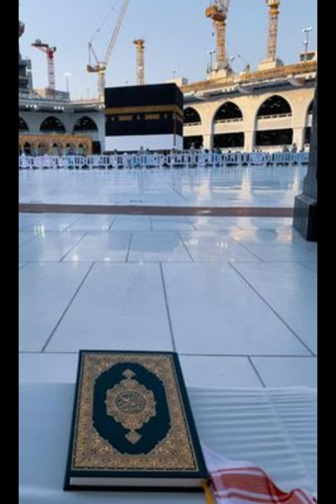Masjid Al Aqsa 🤲♥️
सदस्यता लें

घरखेल और प्रश्नोत्तरीइतिहास और समाजविज्ञान एवं प्रौद्योगिकीजीवनीपशु और प्रकृतिभूगोल और यात्राकला एवं संस्कृतिधनवीडियो

घरदर्शन और धर्मधार्मिक स्थल

इतिहास और समाज

अल-अक्सा मस्जिद

मस्जिद, यरूशलेम

कार्रवाई

द्वारा लिखित

एडम ज़िदान

द्वारा तथ्य-जाँच की गई

एनसाइक्लोपीडिया ब्रिटानिका के संपादक

आखरी अपडेट: 13 अक्टूबर, 2023 • लेख इतिहास

विषयसूची

अल-अक्सा मस्जिद

अल-अक़सा मस्जिद , यरूशलेम में मस्जिद , पैगंबर मुहम्मद की इज़राइल यात्रा के टर्मिनल बिंदु पर पुराने शहर में स्थित है । इस्लामी स्रोतों के अनुसार, कुरान (17:1) इंगित करता है कि मुहम्मद को एक रात चमत्कारिक ढंग से मक्का ( अल-मस्जिद अल-हरम , या "पूजा का पवित्र स्थान") से यरूशलेम में इस स्थान पर ले जाया गया था ( अल-मस्जिद अल- अक्सा , "पूजा का सबसे दूर का स्थान")। उस स्थान पर उन्होंने इब्राहीम , मूसा , यीशु और ईश्वर के अन्य दूतों ( रूसुल ) को अनुष्ठान प्रार्थना ( सलात ) में नेतृत्व किया। उसी रात उन्हें भगवान से मुलाकात के लिए डोम ऑफ द रॉक के स्थान से स्वर्ग ले जाया गया ( मिराज देखें )। अल-अक़सा मस्जिद शब्द का प्रयोग अक्सर उस संपूर्ण प्लाज़ा को दर्शाने के लिए किया जाता है जिस पर मस्जिद और चट्टान का गुंबद खड़ा है, हालाँकि प्लाज़ा को औपचारिक रूप से अल-हरम अल-शरीफ़ ("नोबल सैंक्चुअरी") के रूप में जाना जाता है।
इस विज्ञापन की रिपोर्ट करें
बारे में और सीखोRefinitiv
रॉयटर्स होम

मेरा दृष्टिकोण
अगले
बचाया
तथ्यों की जांच
तथ्य जांच: अल-अक्सा मस्जिद में भीड़ का बदला हुआ वीडियो अप्रैल 2023 का है
रॉयटर्स फैक्ट चेक द्वारा
अक्टूबर 17, 2023 9:19 अपराह्न जीएमटी+5:30 4 दिन पहले अपडेट किया गया

तथ्य जांच लोगो
जेरूसलम की अल-अक्सा मस्जिद में प्रार्थना के लिए एकत्रित होने वाले मुसलमानों के अप्रैल के एक संपादित वीडियो में झूठा दावा किया गया है कि 7 अक्टूबर को फिलिस्तीनी आतंकवादी समूह हमास द्वारा इज़राइल पर हमला करने के बाद विरोध में फिलिस्तीनियों को "यहां मैं अक्सा हूं" का जाप करते हुए दिखाया गया है।

यरूशलेम के पुराने शहर के केंद्र में स्थित, अल-अक्सा मस्जिद को मुसलमानों द्वारा मक्का और मदीना के बाद इस्लाम में तीसरा सबसे पवित्र मंदिर माना जाता है। यह एक पठार पर स्थित है जिसे यहूदी टेम्पल माउंट के नाम से जानते हैं, जिनके लिए यह प्रार्थना का एक पवित्र स्थान है।

परिवर्तित वीडियो में परिसर में भारी भीड़ जमा होती दिख रही है और अरबी में "मैं यहां अक्सा हूं" के नारे लगा रहे हैं।

एक फेसबुक उपयोगकर्ता ने 9 अक्टूबर को क्लिप साझा करते हुए लिखा: “मस्जिद अल अक्सा का अविश्वसनीय दृश्य जहां हजारों फिलिस्तीनी एकत्र हुए हैं। फ़िलिस्तीन के लिए प्रार्थना करें।”

लेकिन ऑडियो ट्रैक संपादित है और मई 2021 के वीडियो से लिया गया है ।

रॉयटर्स ने मूल वीडियो को पूर्वी जेरूसलम के फोटोग्राफर फ़वाज़ टोबासी के फेसबुक अकाउंट से खोजा, जिन्होंने इसे 17 अप्रैल, 2023 को साझा किया था ।

विज्ञापन · जारी रखने के लिए स्क्रॉल करें

आधुनिक समय में मस्जिद और प्लाजा अरब-इजरायल संघर्ष में तनाव का एक विशेष बिंदु बन गए हैं। मुसलमानों के लिए इसके महत्व के अलावा , प्लाजा यहूदियों के लिए यरूशलेम के मंदिर के स्थान के रूप में महत्व रखता है , जिसका हेरोडियन अवतार 70 ईस्वी में नष्ट हो गया था । टेम्पल माउंट, जैसा कि यहूदी प्लाज़ा कहते हैं, और निकटवर्ती पश्चिमी दीवार तब से तीर्थस्थल के रूप में काम कर रही है। छह दिवसीय युद्ध (1967) के दौरान , इज़राइल (1948 में स्थापित राज्य) ने पूर्वी येरुशलम और उसके पुराने शहर पर कब्जा कर लिया, जो जॉर्डन का हिस्सा था । बाद में इज़राइल ने पूर्वी यरुशलम पर कब्ज़ा कर लिया, लेकिन प्लाज़ा को जॉर्डन में हशमाइट राजवंश द्वारा बनाए गए एक इस्लामिक ट्रस्ट ( वक्फ ) के संरक्षण में छोड़ दिया गया था। हालाँकि, बाद के दशकों में, फिलिस्तीनी मुसलमानों की साइट तक पहुंच पर प्रतिबंध, साथ ही आसपास के क्षेत्र में इजरायली उत्खनन परियोजनाओं और आस-पास के इलाकों में फिलिस्तीनी निवासियों के निष्कासन ने पवित्र स्थल के भाग्य पर मुसलमानों की चिंताओं में योगदान दिया। अल-हरम अल-शरीफ और इसके महत्व के बारे में अधिक जानकारी के लिए, डोम ऑफ द रॉक देखें ।